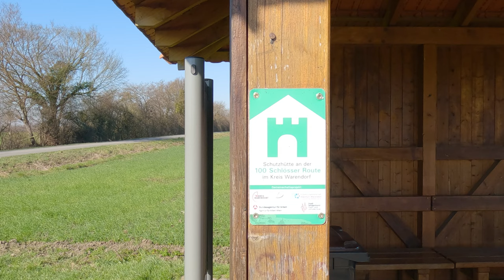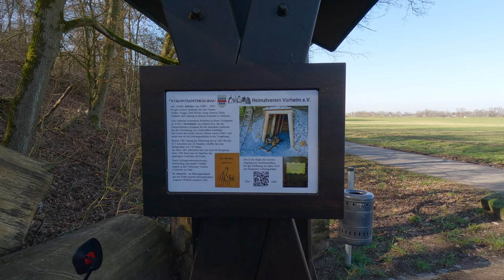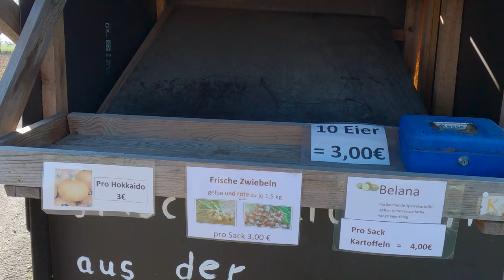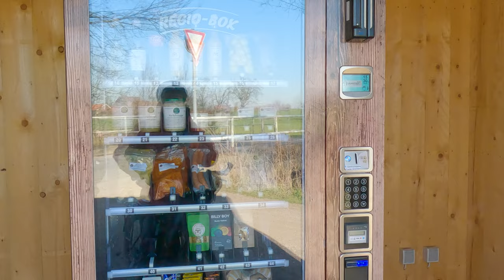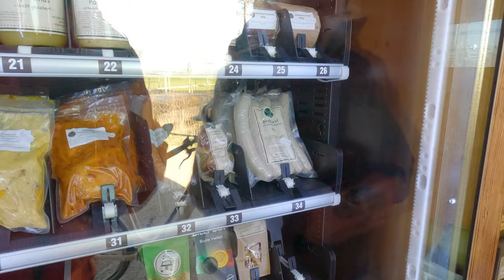Rund um Ahlen 🚴‍♂️ 50 Kilometer E-Bike Tour im Münsterland